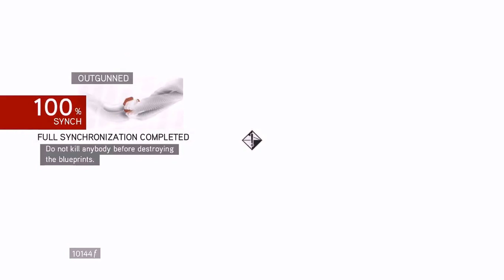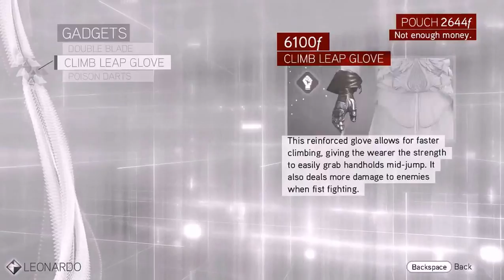12# Assassin's Creed Brotherhood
Walktrough of Assassin's Creed Brotherhood on PC part 12